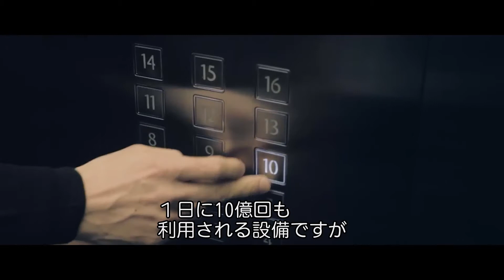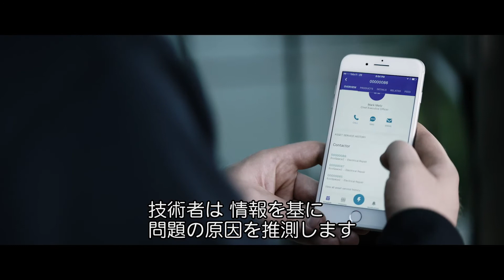【お客様事例-製造業業界】KONE 社 - Einstein と Watson でエレベーターとメンテナンスの新しいあり方を提案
フィンランドに本社を置く KONE 社は、エレベーターやエスカレーターなどの製造販売、およびメンテナンスサービスを提供しています。同社では IBM Watson IoT で機械の稼働状況をリアルタイムに監視し、障害の発生を予防しています。今後は Watson と Salesforce Einstein を連携させ、 万が一故障が起こったらそれを Watson が検知して状況を把握、Salesforce Einstein に情報を送信。Einstein が交換の必要な部品を特定して、部品を交換するか修理するかを評価するといった包括的な活用方法を描いています。

”"顧客を中心にすえることで何が実現できるのか -- それを教えてくれたのが Salesforce でした。"" ―KONE 社、Henrik Ehrnrooth 氏